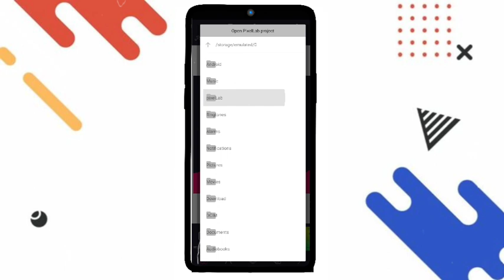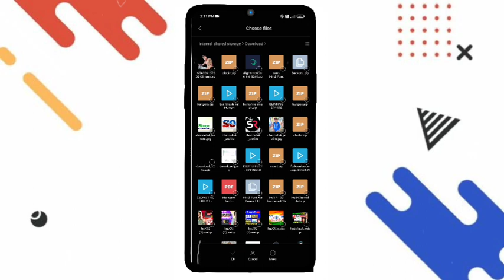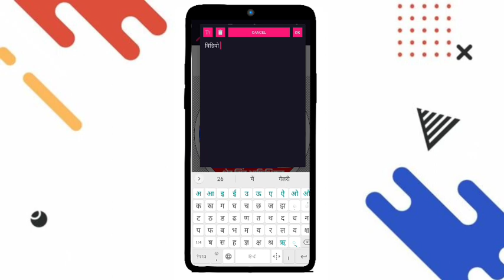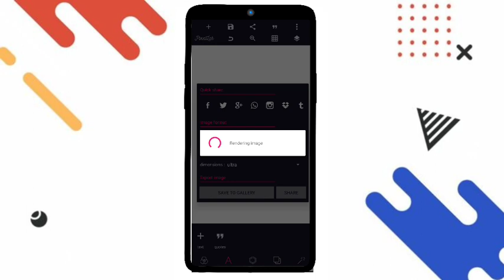Mahashivratri DP kaise banaen| Mahashivratri DP poster kaise banaye| maha Shivaratri Dp editing plp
Mahashivratri ki dp banner kaise banaen| Mahashivratri ka DP poster kaise banaen| Mahashivratri DP kaise banaye

Queries solved:
Mahashivratri DP kaise banaen
Shivratri poster kaise banaen
Mahashivratri plp file download
Mahashivratri DP poster kaise banaye
maha Shivaratri Dp banner editing plp file download
Mahashivratri ki dp banner kaise banaen
maha shivratri banner editing
maha shivratri banner editing plp file
maha shivratri banner editing 2023
maha shivratri banner
holi banner editing
maha shivratri poster
maha shivratri poster editing
mahashivratri ka poster
holi poster plp file
holi poster background 2023
holi poster plp file 2023
holi poster background
Sher Singh official
महाशिवरात्रि

.App Download.

PNG, BACKGROUND, PLP FILE DOWNLOAD